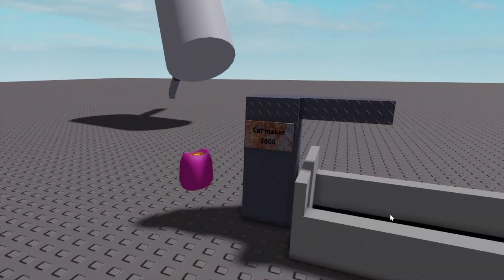Roblox Cat McDonald's Happy Meals! Crazy Roblox Gameplay with Konas2002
Roblox Cats have taken over McDonald's and are looking for Happy Meals!

In this hilarious Roblox adventure, watch as the cats get hungry and decide to turn us into cat food. They quickly change their minds and head to McDonald's for some tasty cheeseburgers and Chicken Nugget Happy Meals instead!

We love playing Scary Roblox Obbys, Roblox Tycoons, Survival Roblox Simulators, Roblox Story Games, Roblox Find the Morphs Games, and especially Roblox RP and Roblox Survival Roleplay games with Nextbots where we get to use our Robux and Special Roblox DLC Codes!